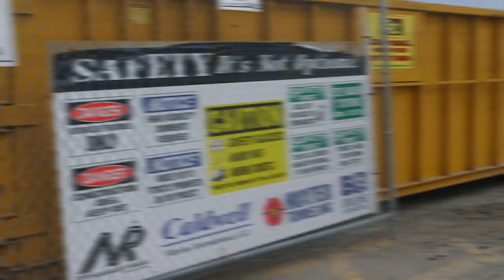Boston Harbor Submarine Cable Installation | Caldwell Marine International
Caldwell Marine International recently installed new transmission cables across the Boston Harbor. The new cable system includes 8,700’ of land cable installed through duct banks and vaults in South Boston, transitioning to 15,400’ of submarine cable under the main shipping channel and across Boston Harbor, then back to a 1,350’ land cable on Deer Island where it will be connected into the Deer Island power system. ECI Drilling International performed the horizontal directional drilling (HDD) on South Boston and Deer Island.

Family owned and operated, JAG Companies is the parent company of heavy civil construction industry firms Northeast Remsco Construction, Inc., Caldwell Marine International, LLC, Huxted Tunneling, LLC., and ECI Drilling International, LLC. We are committed to improving America’s infrastructure, one challenging project at a time.